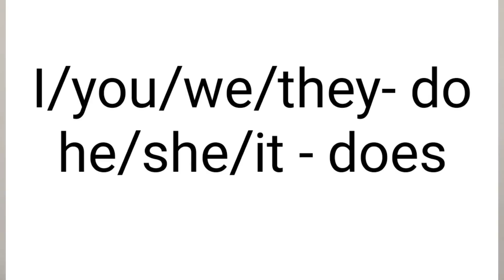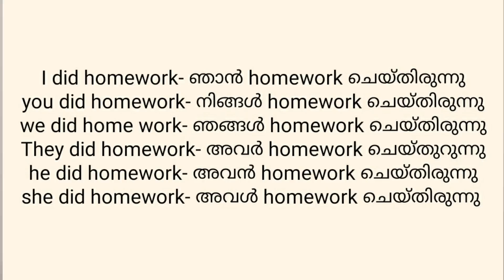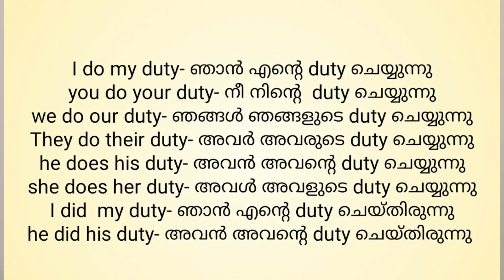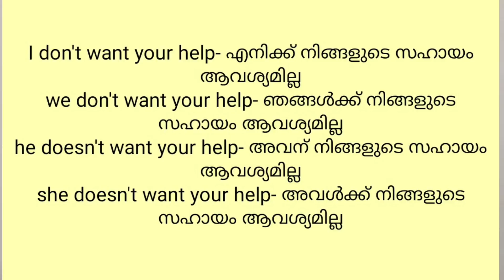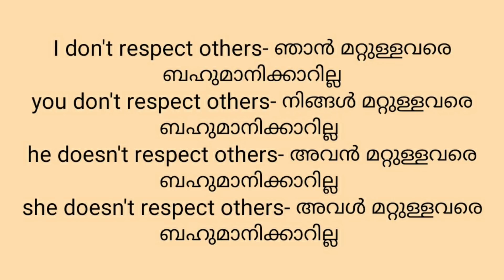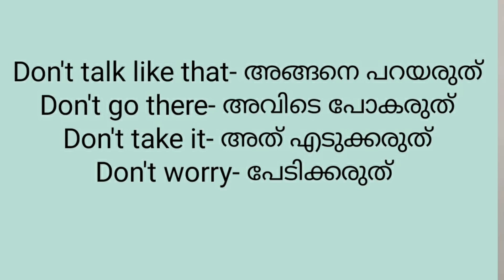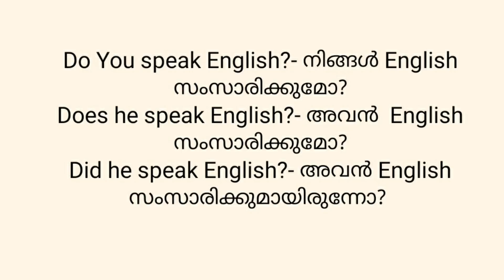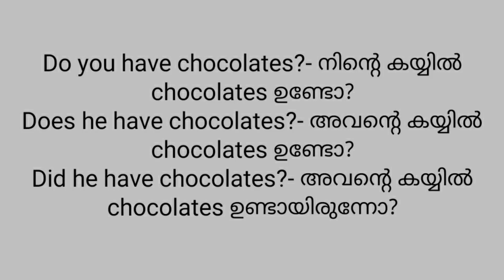Spoken English Malayalam||Lesson 7 & 8||Do Does Did||Easy English Grammar